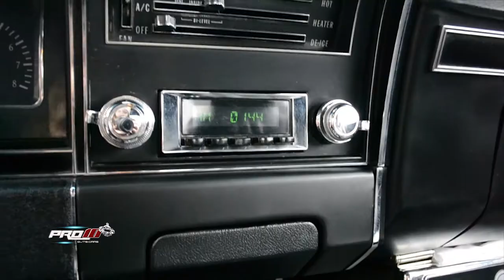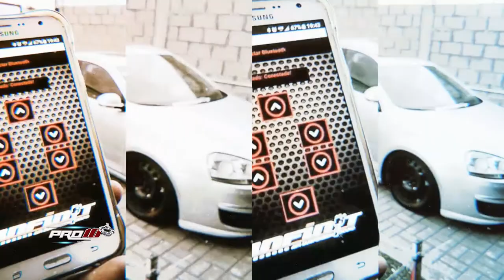Pro10 Elite 📺 Chevrolet Impala 🚘 1968 🇦🇷 El Garage Argentina 📺 🇦🇷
Pro10 Elite 📺 - El Garage Argentina 📺 🇦🇷️ Oficial - Nota 🎬 en Exclusiva y Oficial - Adrian  🇦🇷 - Nos Presenta su Chevrolet Impala🚘 1968 🇦🇷 -  Dale Play ▶️
Conduccion Romy Cabrera - en Camaras Naza Costas y Andy - Edicion Wenozaire - Fotografia 📸 Clau Fickert - para Pro10 Elite 📺 - El Garage Tv. 📺 🇦🇷 O️ficial - Dale Play ▶️